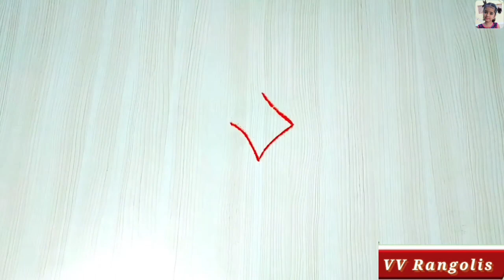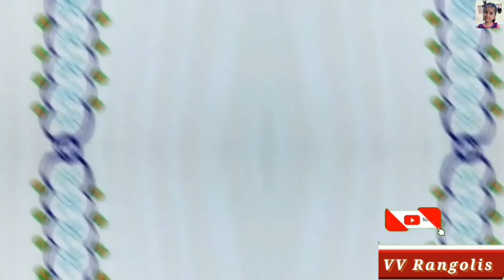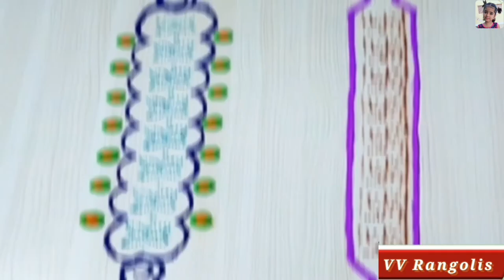7 Differents Side Border muggulu with dots | Every day useful ✨ Melliga muggulu (Kambi) kolam design